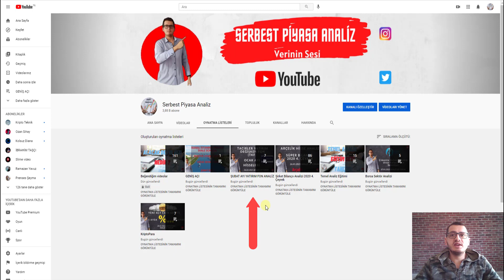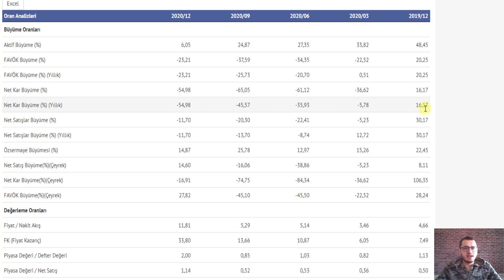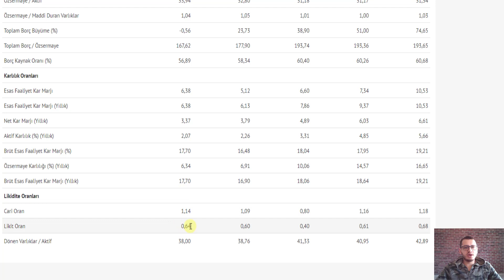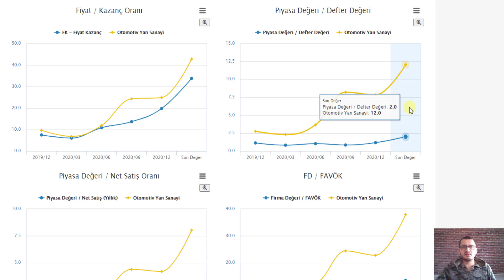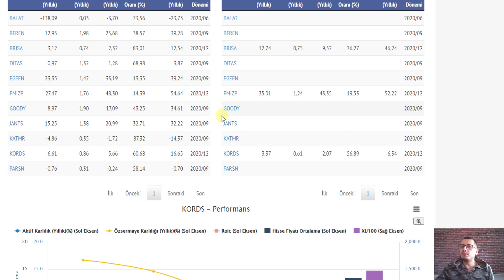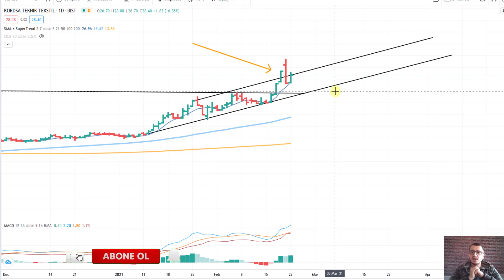KORDSA HİSSE | KORDSA HİSSE YORUM | KORDSA HİSSE ANALİZ | KORDS HİSSE | En Başarılı Borsa Kanalı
Merhaba Arkadaşlar ,

Sizler için KORDS firmasının 4. çeyrek bilançosunu sizler için inceledik değerlendirmesi sizlere kalmış..

İyi Seyirler

Bu paylaşımlar alım/satım için bir tavsiye veya yorum olmadığı için gerçek hesapta kullanılması kesinlikle tavsiye edilmemektedir"